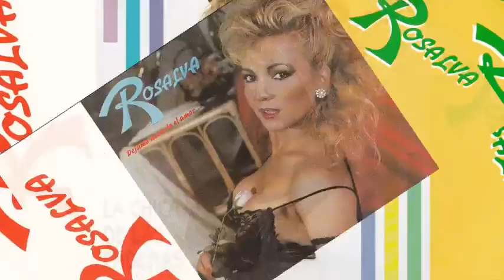Rosalva - Es Hora de Partir (Adios Amigo)(Canción Completa)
Rosalva nos canta el exito "El Hora de Partir" de su album: La Potranquita Guera